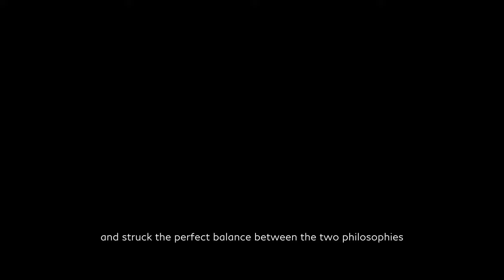INFINITI - The Makers, Episode 1 featuring Yagi-san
Crafting the delicate intricacies of an INFINITI takes many carefully applied Japanese design practices, including Mitate & Shitate. Watch as we explore them from the city of Kyoto – the country’s cultural epicentre, and muse of beautiful objects.